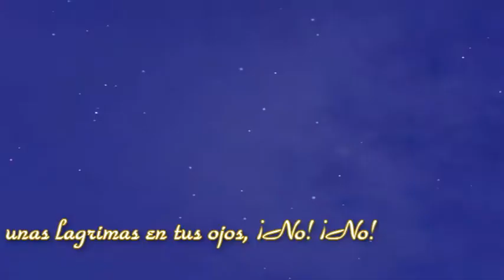Opening de Alondra I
Aquí el primer opening de mi Serie Alondra, ¡Disfrútenlo!